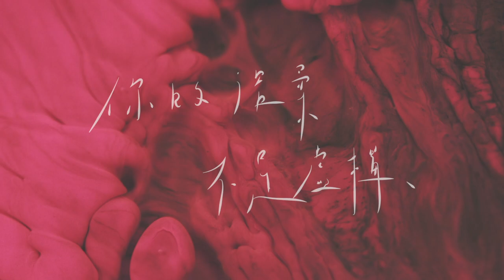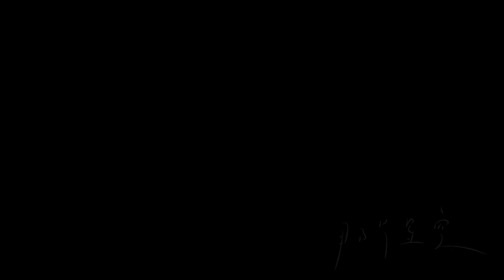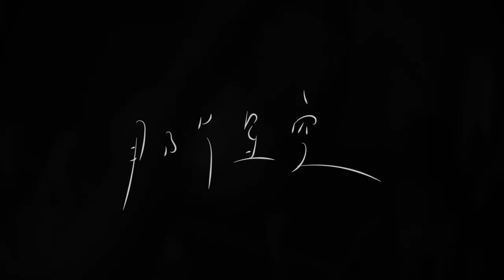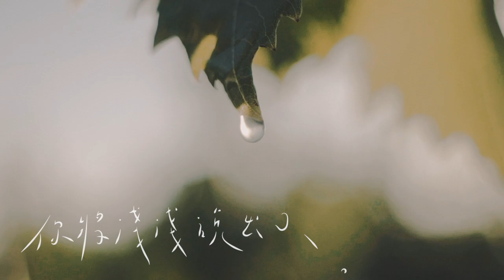玻璃蝴蝶 Greta Oto - 永生花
死亡的愛，也是永恆的愛。
不帶雜色的鮮紅，封印在世人歌頌之中永生的愛，但是以無法在陽光燦爛下，再次體驗綻放換得。
然而，脫乾最後一滴不合時宜後，死於自由，從此孤傲地挺立著。
死去那一刻，靈魂得以永恆活著。

詞 Lyricist｜品渝 PingYu
曲 Composer ｜善博 ShanPo、歪頭 YT

你的溫柔 不是虛構
卻未能訴說
在繁盛之後 我學會沈默

我的倔強 正被淹沒
曾在愛裡艷紅
被夜色穿透 凋零在深冬

你將最深的溫柔藏入真空
我將靜靜地盛放在角落
你將最深的溫柔藏入夢中
我將靜靜仰望那片星空

你將淺淺說出那一句問候
我將配合演出一笑而過
你將最深的思念變成花朵
我將所有錯過藏到星星的背後

製作團隊Production Team｜玻璃蝴蝶Greta Oto
編曲 Arrangement｜玻璃蝴蝶Greta Oto
混音 Mixing｜善博 ShanPo
電吉他 Electric Guitar｜善博 ShanPo
貝斯 Bass｜坊坊 FangFang
鼓 Drums ｜佑佑 Yoyo
人聲錄製Vocal Recording｜歪頭 YT、品渝 PingYu
人聲編輯 Vocal Editing｜善博 ShanPo
和聲編寫 Backing Vocal Arrangement｜善博 ShanPo
企劃 Marketing Executor｜玻璃蝴蝶Greta Oto
簡報設計｜坊坊 FangFang
專輯設計｜品渝 PingYu
影像製作 Video Producer｜品渝 PingYu
標準字設計 Logo Type Designt｜品渝 PingYu